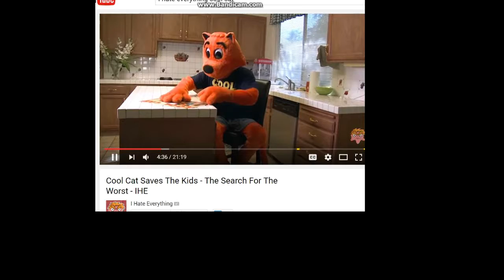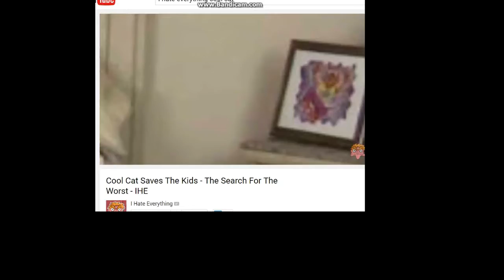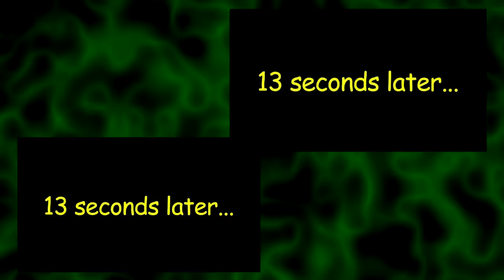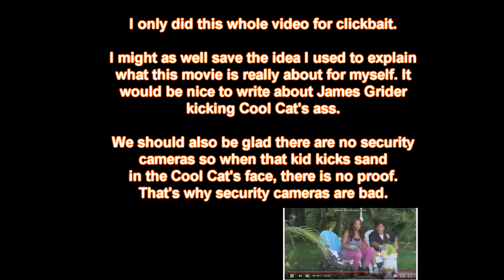Cool Cat Film Theory It's the Kids Saving Cool Cat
What's the point of this? Who gives a crap about Cool Cat anymore?